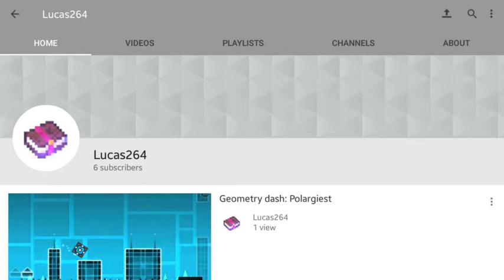Thank You For 5+ Subs!